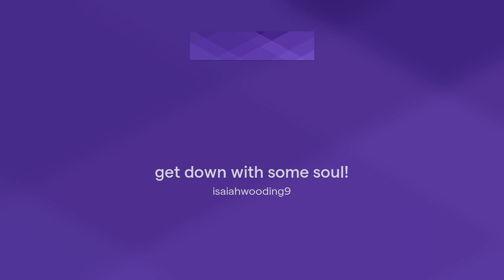get down with some soul!